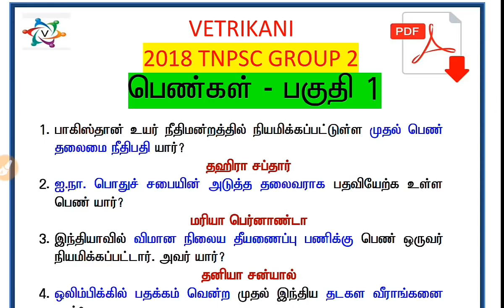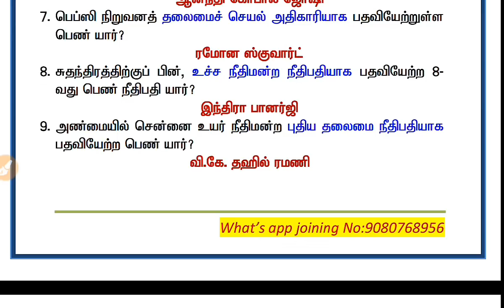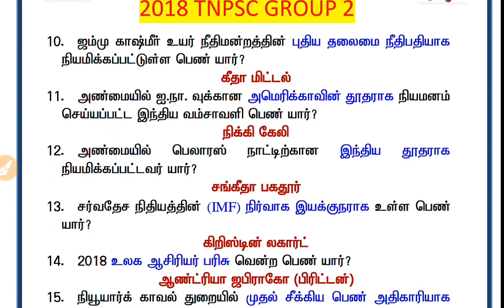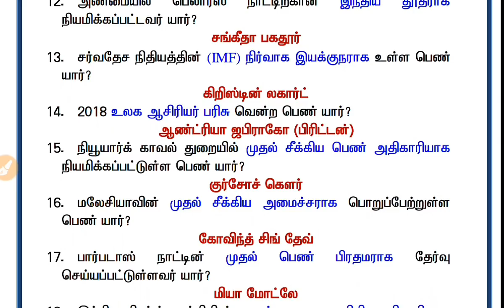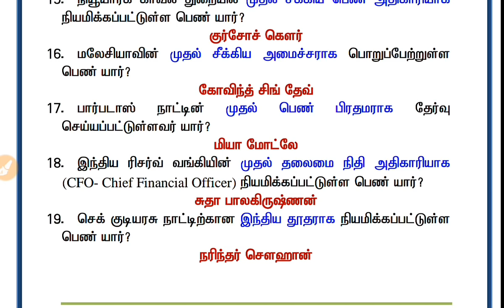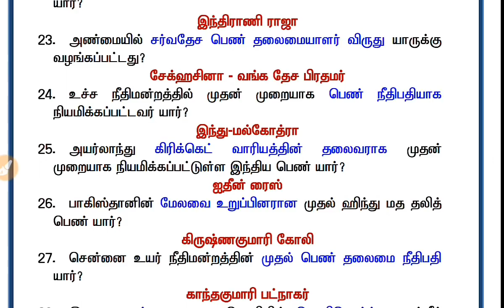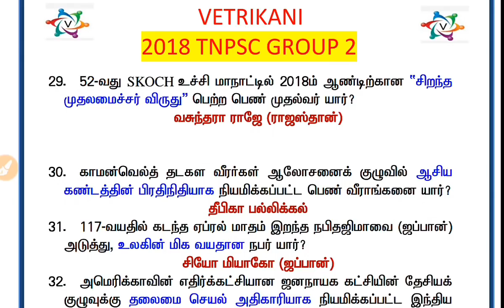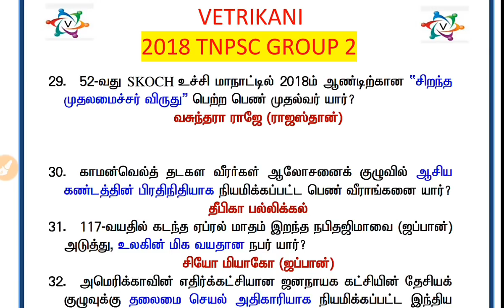2018 நடப்பு நிகழ்வுகள் | பெண்கள் |2018 CURRENT AFFAIRS IN TAMIL GROUP 2 EXAM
2018  CURRENT AFFAIRS IN TAMIL GROUP 2 EXAM